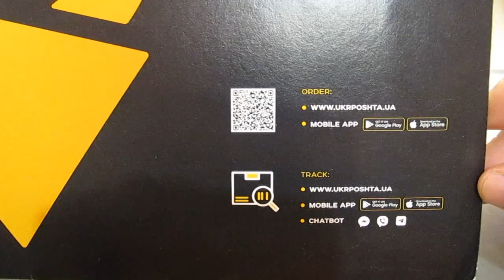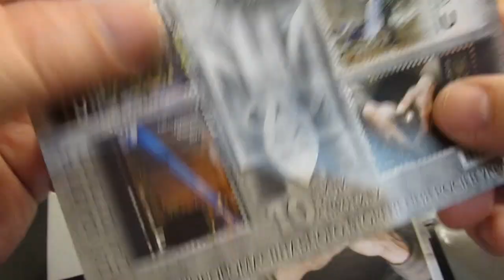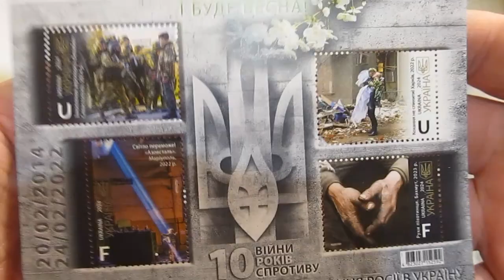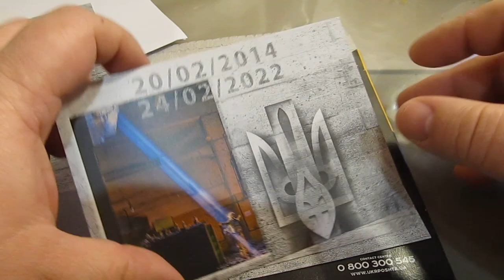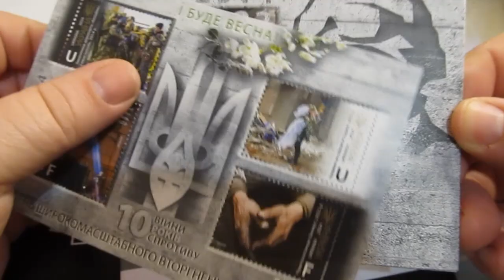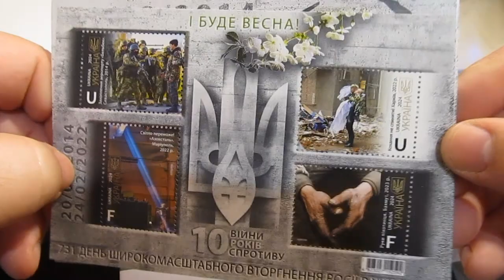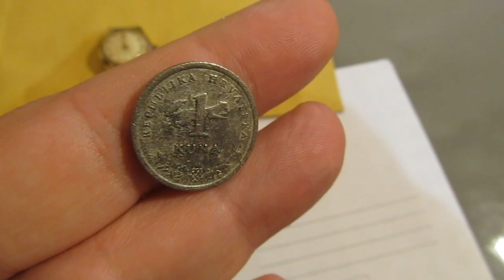Поштовий набір «І буде весна!» + трошки продажів.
Поштовий набір
І буде весна!
трошки продажів.